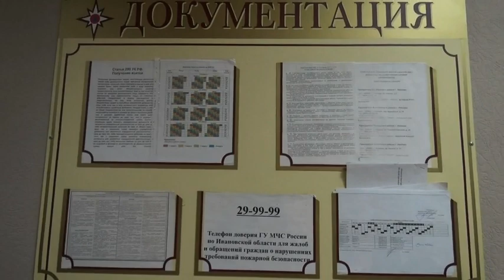Коррупционный скандал в главке МЧС Ивановской области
В ходе оперативно-розыскных мероприятий, сотрудниками управления экономической безопасности и противодействия коррупции выявлен факт получения взятки старшим дознавателем управления надзорной деятельности и профилактической работы ГУ МЧС России по Ивановской области.